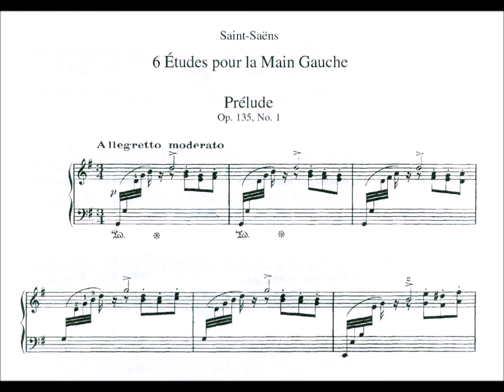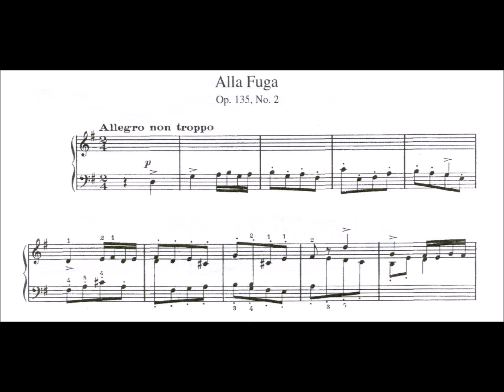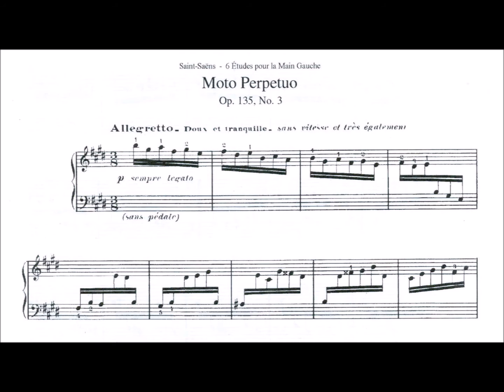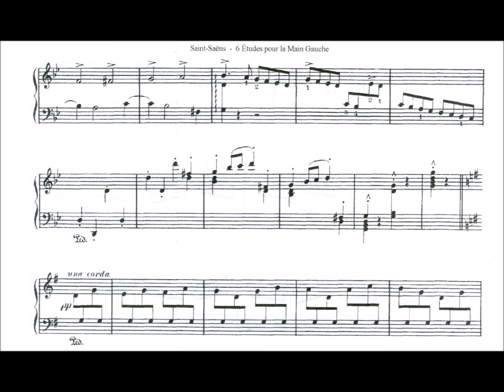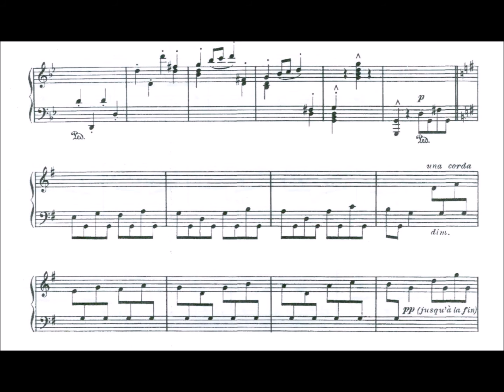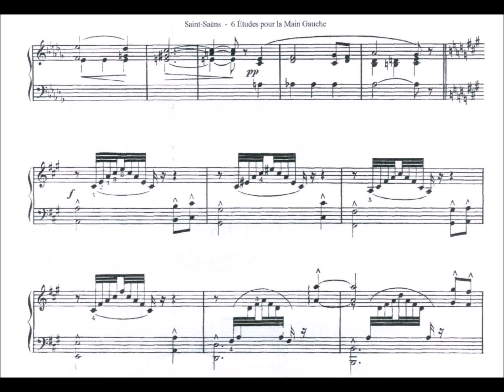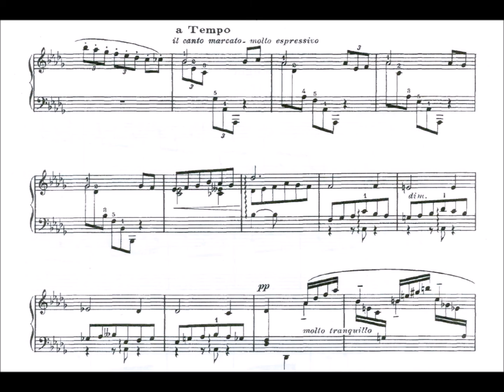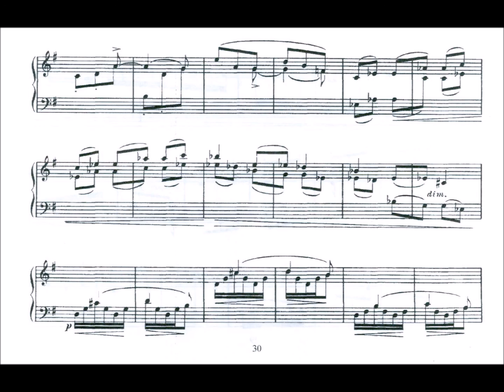Camille Saint-Seans 6 Etudes pour la Main Gauche, 6 Etudes for the Left Hand Op 135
Prelude 0:00
Fugue  2:50
Moto Perpetuo  4:47
Bouree  6:46
Elegie  10:40
Gigue  16:28

This is a set of 6 Etudes written very late in Saint-Seans' life, yet they have a joyful exuberance to them.

The set is modeled after a Baroque dance suite. It opens with a Prelude which serves as both a technical and music warm up. It is followed by a Fuge written in two voices.

The third movement is marked: Moto Perpetuo which written entirely without any simultaneous notes.

The fourth movement is a Bouree.

The fifth movement is an Elegie, the only movement type not found in baroque dance suites.

The last movement is a Gigue which marks the end of many baroque dance suites.

This is a unique work in the genre of one handed piano music in that Saint-Seans doesn't spend much time imitating two hands. Much of the music sounds very clearly for one hand.